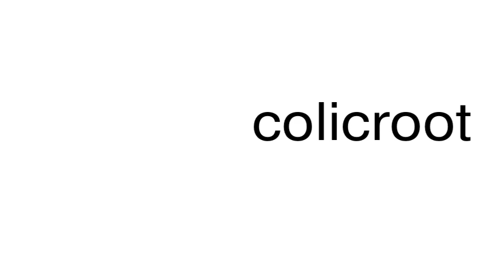How to pronounce colicroot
This is a satire channel. This is a satire channel. How to pronounce the word colicroot.